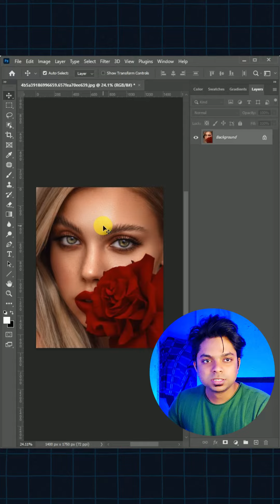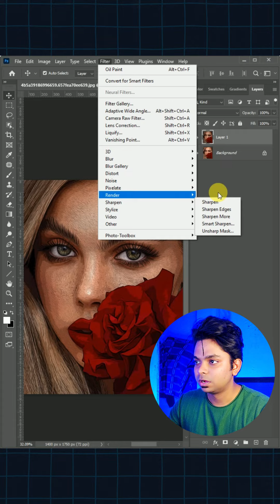18/30 photoshop oil paint effect photoshop Photoshop Oil Painting Effect in Hindi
Oil Painting Effect in Photoshop || Photoshop Oil Painting Effect in Hindi
Using the Oil Paint Filter in Photoshop
Photo to Oil Painting Effect (With a Single Click) - Photoshop Tutorial
Oil Painting in Adobe Photoshop
Turn Photos into Oil Painting - Photoshop Tutorial Short
Oil Painting in Photoshop | free action download
Smudge Oil Painting Effect Tutorial | Imaginary Oil Paint Photoshop Art | Digital Oil Painting

18/30 photoshop oil paint effect
30 days 30 photoshop tutorials
📮 DM for Paid Logo and poster Design services
Follow @editempire_007 dose of creative ideas for you